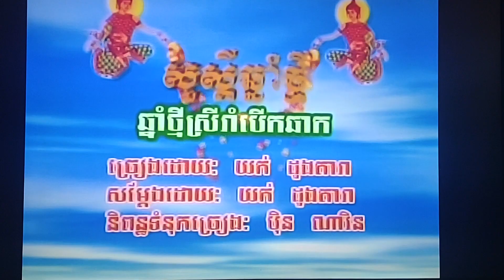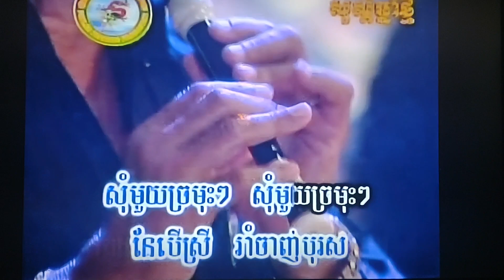January 20, 2024